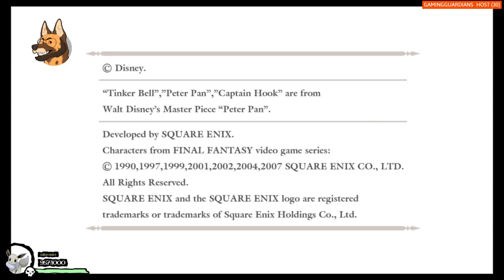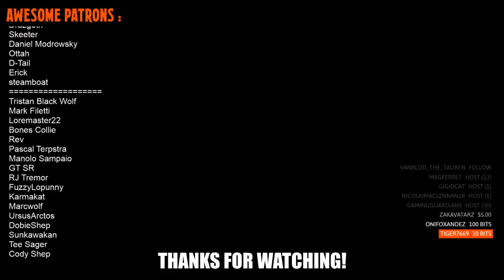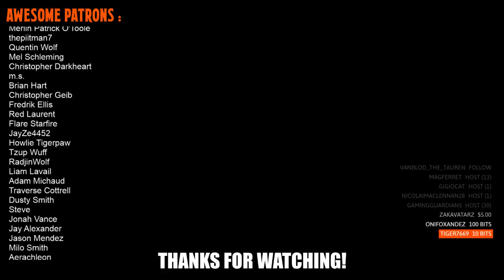Kingdom Hearts: Chain of Memories - Part 4: Monday Salty Rage